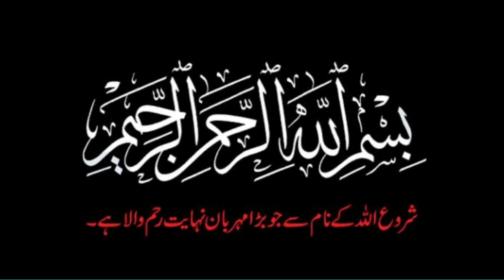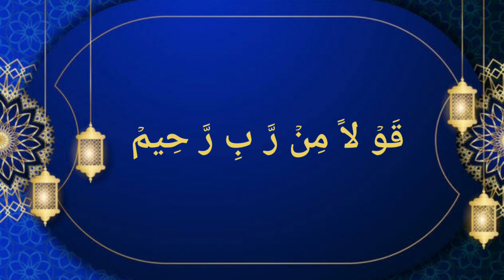Surah yaseen ki powerful ayat ka wazifa || wazifa of mahe shaban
Surah yaseen ki powerful ayat ka wazifa
Wazifa of mahe shaban
Mahe shaban main wazifa ki fazilat
Surah yaseen ki ayat no 58 k faiday
Wazifa for hajjat
Her mushkil say nikalnay ka wazifa